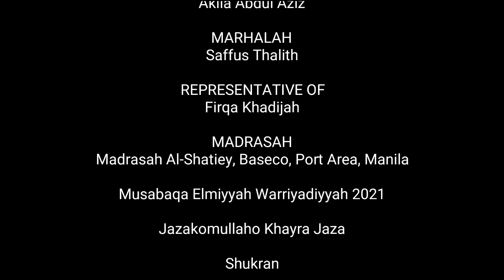Mga babaeng di nagtatakip ng Awrat!!! - Akila Abdulaziz